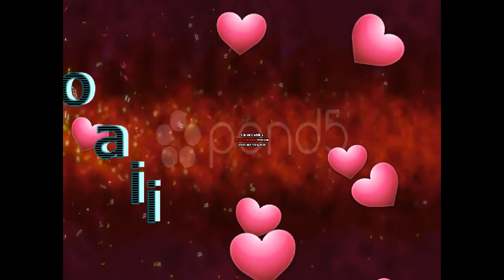Zumoraii Die Young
LOL sooo best song everrr...wowww this was a post to be random 6?7? i dont keep track!